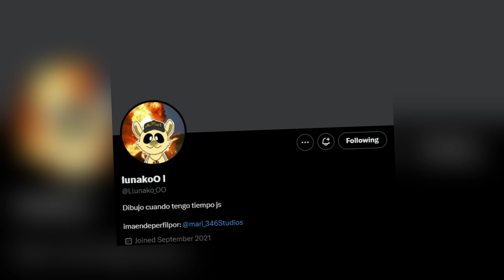"Let me touch you for a moment" Poppy Playtime Chapter 3 Comic dub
comic dub,worth it,meme,voice acting,comic,twitter comic,funny comics, poppyplaytime,catnap,dogday,catnap and dogday, poppy playtime character 3